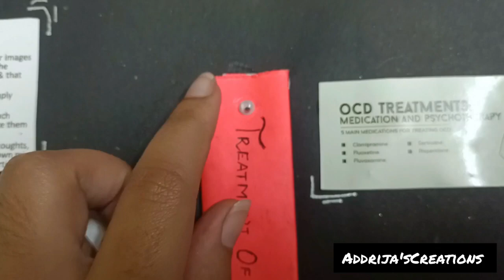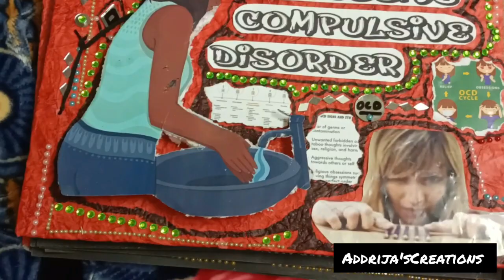Psychology project file| Topic: Obsessive Compulsive Disorder| Class 12 CBSE project